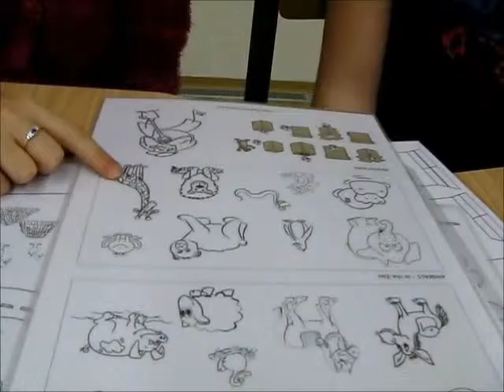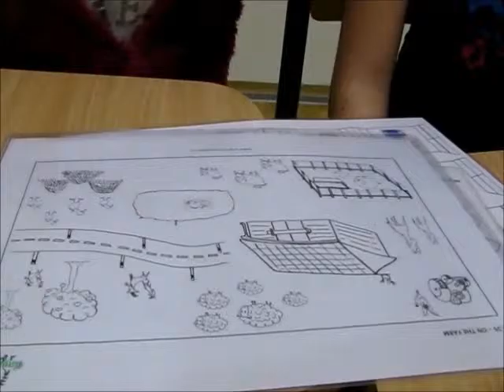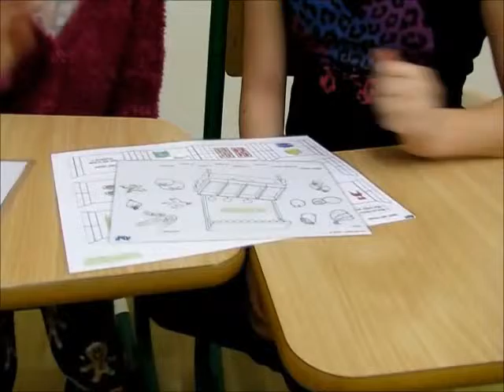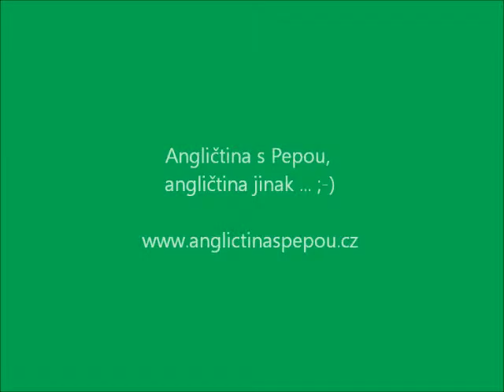ANGsPepou, děti, po 4 měsících, Sarah and Carol